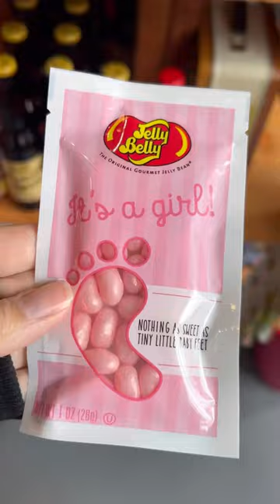Going to RocketFizz specialty candy store! Love celebrating my kids 💗🥳🍬